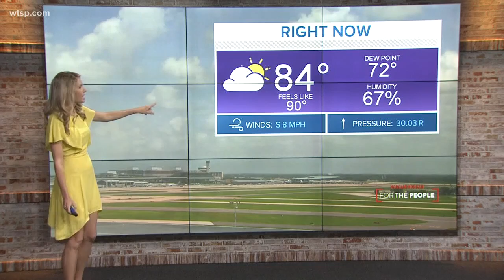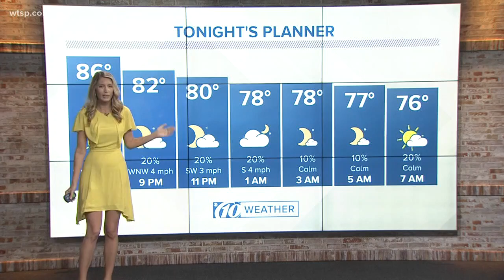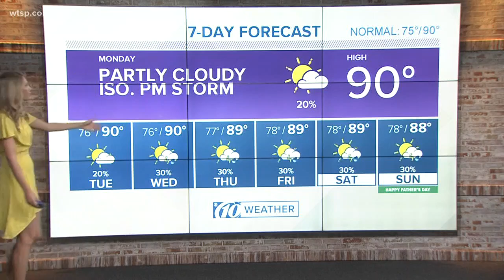10Weather: Monday afternoon forecast; June 11, 2018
10Weather: Monday afternoon forecast; June 11, 2018